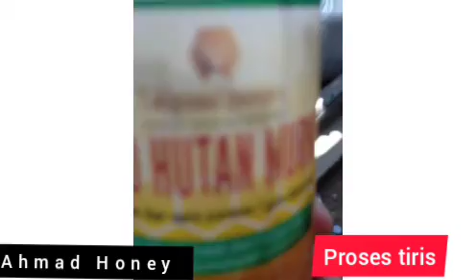Berburu Madu Hutan Ahmad Honey|cara panen madu hutan|madu hutan di Jepara|085226550357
Madu Hutan Apis dorsata, Madu Unggulan dari Spesies Lebah.
Lebah hutan Apis dorsata adalah lebah berukuran raksasa yang sangat berbahaya sengatannya. Spesies lebah madu ini hanya berkembang di kawasan subtropis dan tropis Asia dengan persebaran paling banyak di Indonesia. Di Indonesia, spesies lebah yang satu ini banyak dijumpai di pulau yang memiliki hutan rimbun seperti Pulau PEGUNUNGAN PULAU JAWA, Sumatera, Kalimantan, Sulawesi, Papua, dan Nusa Tenggara.
HASIL MADU TERBAIK adalah jenis lebah hutan liar yang hidup di bukit/ pepohonan besar dan tidak bisa dibudidayakan, namun menghasilkan madu murni yang berkualitas.

Madu yang dihasilkan dari lebah Apis dorsata disebut sebagai madu terbaik atau madu unggulan karena karena diperoleh asli dari hutan, belum tercemar oleh pestisida dan polusi. *Namun sayangnya, kebanyakan madu jenis ini mempunyai kadar air yang relatif tinggi sehingga teksturnya lebih encer dibanding dengan jenis madu dari lebah budidaya*. Jenis madu yang diproduksi adalah madu multiflora dengan rasa yang  tidak mudah ditebak, ada yang pahit ada yang manis ada yang asem, ada baunya harum, apek, dll

Khasiat Madu Hutan Apis Dorsata

Dikenal sebagai madu murni, madu hutan Apis dorsata ini juga kaya akan manfaat. Kandungan yang ada di dalam madu berupa vitamin, mineral, enzim, dan asam yang dibutuhkan oleh manusia.

 Berikut adalah rincian kandungannya:

1. Vitamin: A, B1, B2, B3, B5, B6, C, D, K, E, Uric acid, Asam nikotinat, Asam folat, Asam pantotenat, Biotin, dan Niasin.
2. Mineral dan garam: besi, sulfur, magnesium, kalsium, kalium, sodium, klorin, tembaga, krom, nikel, lead, silica, mangan, alumunium, lithium, thin, zink, dan titanium.
3. Enzim: enzim amilase, enzim katalase, enzim fosfolipase, enzim diastase, invertase, peroksidase, lipase, glukosa oksidase, dan beberapa enzim lainnya.
4. Asam: formic acid, lactic acid, citric acid, tartaric acid, oxalic acid asam fosfat, dan asam glutamat.

Madu juga disebut sebagai salah satu minuman yang boleh dikonsumsi oleh orang yang menderita penyakit apapun asalkan sesuai takaran. Adapun beberapa khasiat madu hutan Apis dorsata yang bisa kamu peroleh yaitu:

1. Mencegah kanker dan penyakit jantung
2. Meningkatkan kinerja atletik
3. Mengurangi iritasi batuk dan tenggorokan
4. Memperkuat sistem kekebalan tubuh dan lain sebagainya.
5. Program kehamilan harus dicampur Dengan royaj jelly.
6.Mengobati radang tenggorokan
7.Mampu Menyembuhkan Luka
8.Mengobati Diare.
9. Bersifat Anti Bakteri.
10.Nutrisi otak.
11.Memperkuat daya tahan tubuh manusia.
Dll

Sebaik itu fungsi madu untuk kita, maka jangan disia-siakan ya. Sobat AHMAD HONEY yuk minum madu tiap hari ya!

Referensi:
Kompasiana. Apis Dorsata, Lebah Madu Hutan Raksasa Asli Indonesia, Halo Doc

Pemesanan bisa wa langsung dari kami / agen di kota terdekat dan bisa kirim keseluruh nusantara insyaa Allah

Link

Silahkan Gabung
Chanel Resmi (Ahmad Honey) !

LINK Watshap:
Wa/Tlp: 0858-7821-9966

Link Buka lapak:
Ahmad Honey Store

berburu madu hutan
berburu madu
berburu dihutan